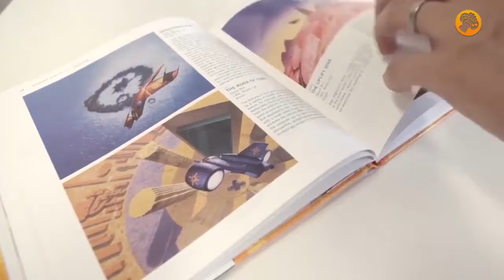No Man's Sky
Esperada aventura de ciencia ficción donde, desde una perspectiva en primera persona, exploraremos planetas y galaxias generados de manera aleatoria.